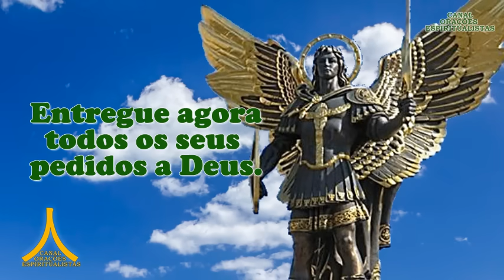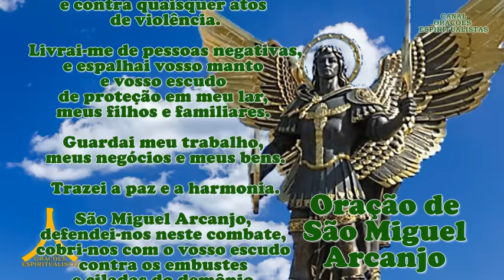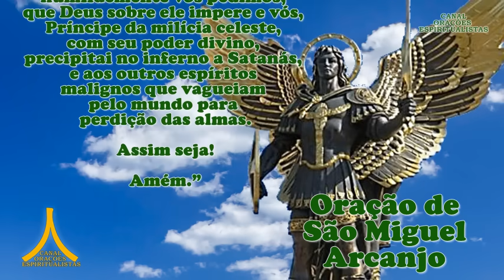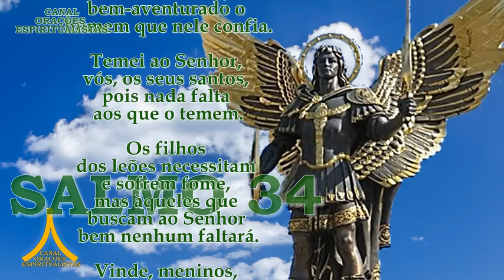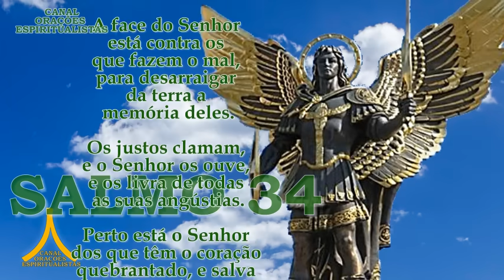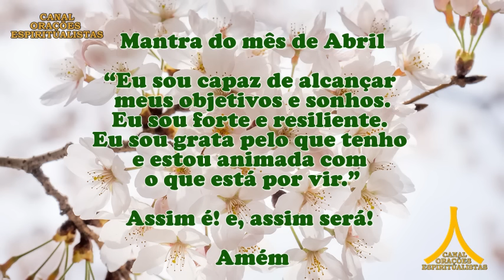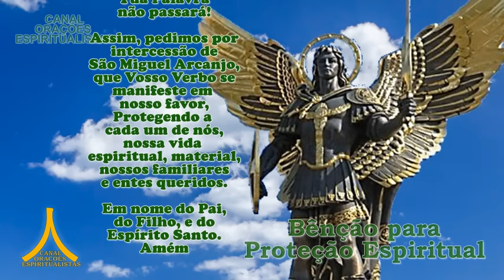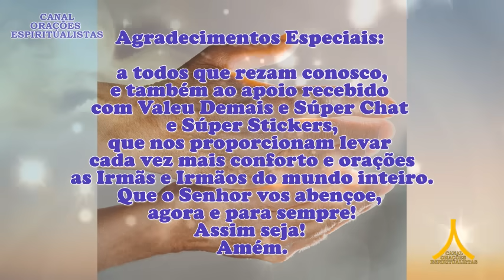Oração da Manhã e para todo dia 16 de abril de 2024, São Miguel Arcanjo, Proteção Espiritual